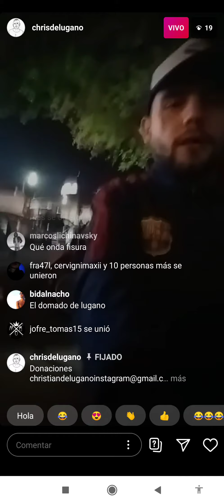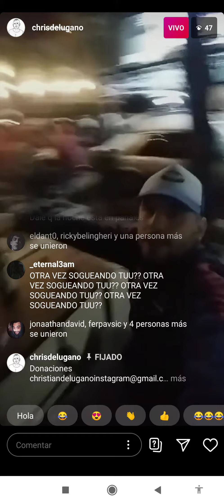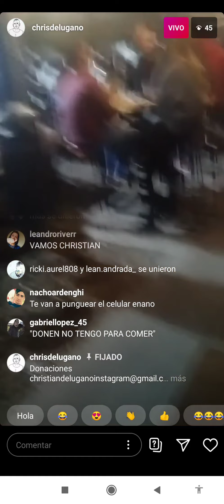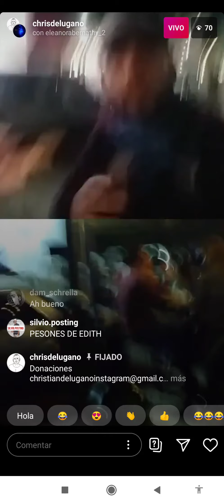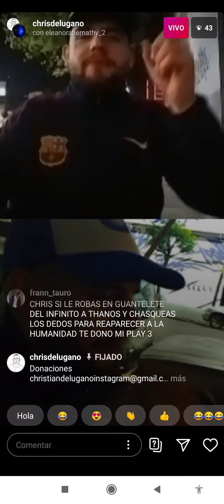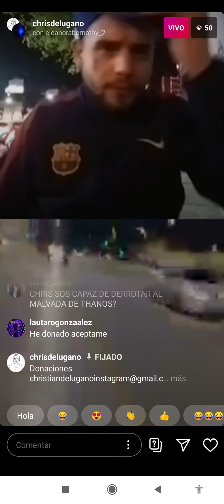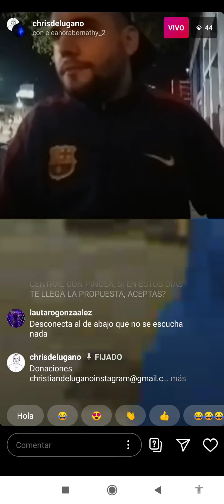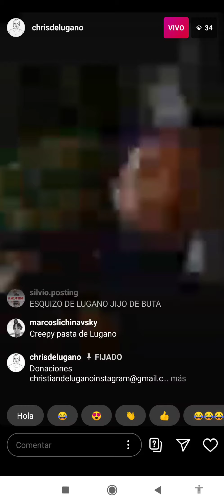Christian de lugano disfrutando la noche a costa de las donaciones